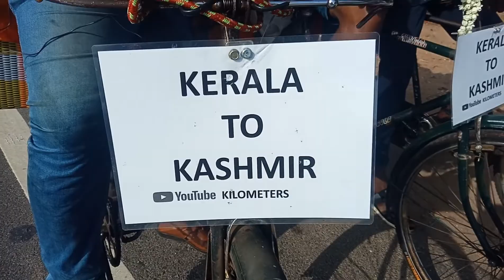Interview with Kilometer Channel Cycle Team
KILOMETERS OF KERALA YOUTUBE TEAM